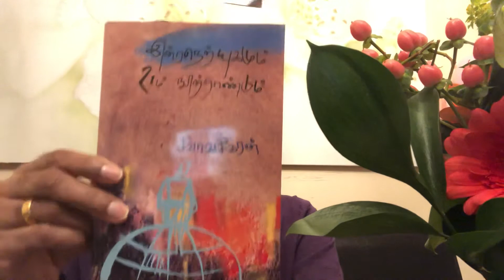Eelam Poetry #01| தமிழ் கவிதை | Tamil Eelam | Puthuvai Rathinathurai | Vaseeharan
ஈழத்துக் கவிதைகள்
வாரம் 1
✍🏿புதுவை இரத்தினதுரை
✍🏿 வசீகரன்

இன்றை நாளில் (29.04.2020) என்னை வாழ்த்திய
அன்புள்ளங்கள் அனைவருக்கும்
என்னுடைய நெஞ்சம் நிறைந்த நன்றிகள்.

கவிதை எழுத நான் ஒன்றும் கவிஞனில்லை! இப்படித்தான் எழுத ஆரம்பித்தேன்.
ஆனால் நல்ல கவிதைகளையெல்லாம் நல்ல ஆசிரியர்களாகக்கொண்டு அந்த ஆசிரியர்களுக்கு என்றைக்கும் நல்ல மாணவனாக வேண்டும் என எண்ணிக்கொள்கிற சிறந்த மாணவனாக இருப்பேன் என்பது மட்டும் உறுதி ! -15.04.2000

என்றும் அன்புடன்
வசீகரன்